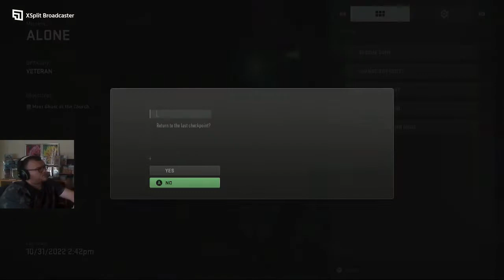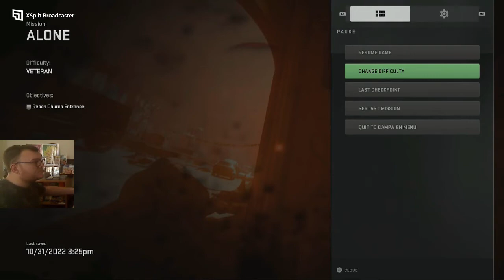Call of Duty Modern Warfare 2 Campaign Mission Alone Veteran